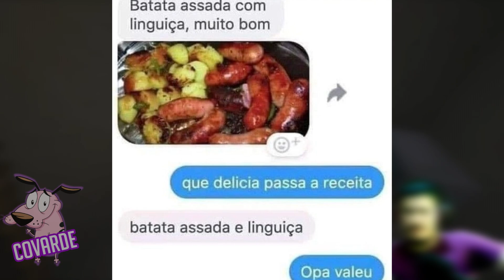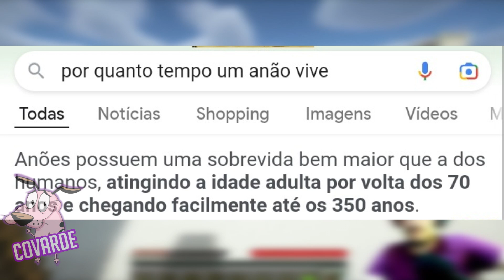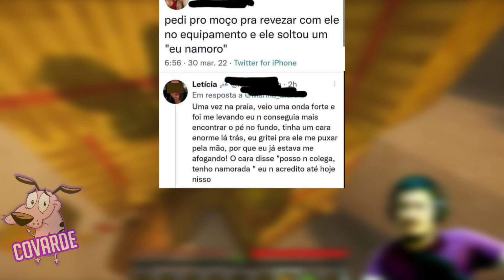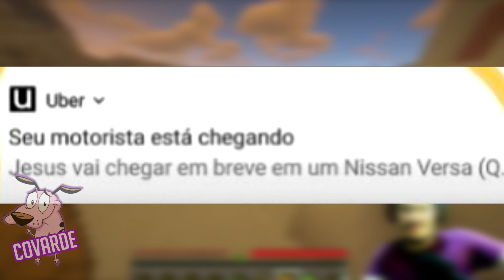COMPILADO DE MEMES - HMMMM SUQUINHO DE MARACUJÁ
Bem vindos ao um video bom! de MEMES! em imagens

Creditos aos criadores e aos Kibadores do Ifunny, Nao intendo, Humordido